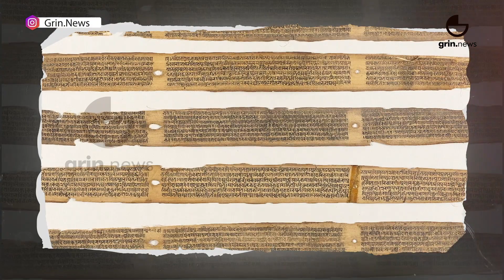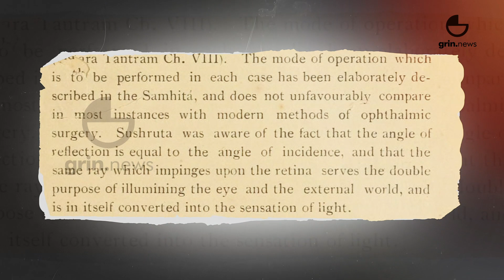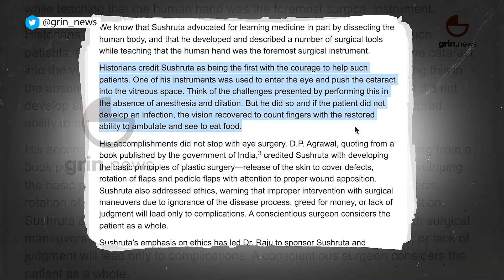How ancient India conducted cataract surgeries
As early as the 6th century BCE, the first cataract surgery is said to have been performed by the ancient Indian physician Sushruta.  Sushruta was the most celebrated physician and surgeon in India. Many of his contributions to medicine and surgery preceded similar discoveries in the Western world.